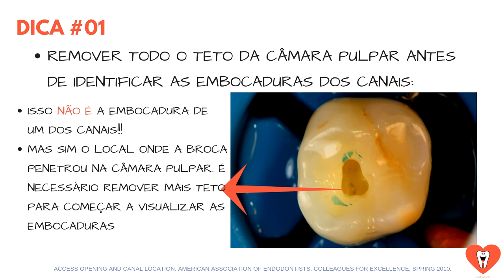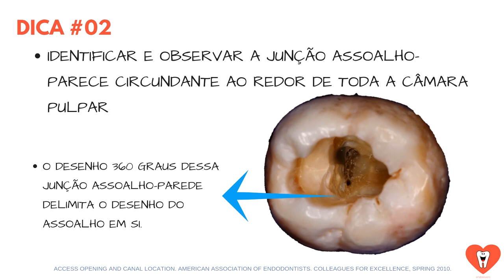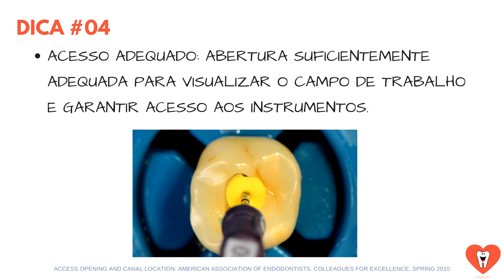4 DICAS PARA EVITAR UMA PERFURAÇÃO DE FURCA! - QUICK TIP ENDOLOVERS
A perfuração de furca é uma complicação que pode acontecer durante o tratamento endodôntico e que talvez seja uma das que mais costuma deixar o profissional se sentindo frustrado consigo mesmo!

Seu prognóstico duvidoso e até mesmo desfavorável, torna sua prevenção algo extremamente desejável!

Confira em nossa Quick Tip de hoje com Fernanda Signoretti, MSc, Ph.D!

INSCRIÇÕES ABERTAS p/ o ENDOLOVERS SUMMIT! Clique no link abaixo p/ aproveitar o 1o LOTE c/ valor PROMOCIONAL, pois ele pode encerrar a qualquer momento: